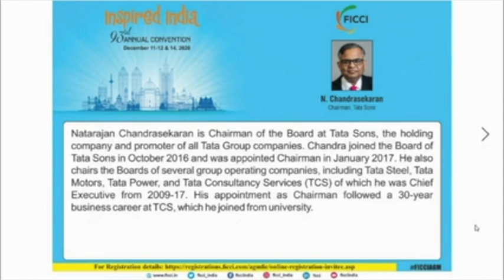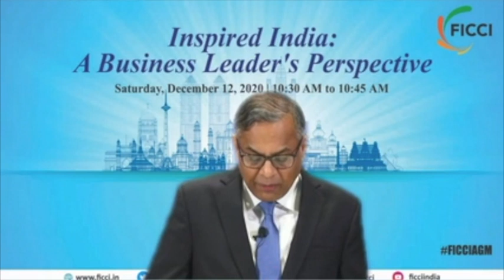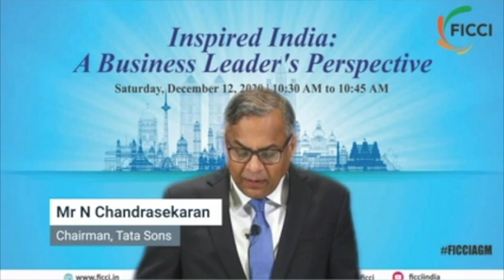Inspired India: A Business Leader’s Perspective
“Our country is as strong as our enterprise”
Role of the corporate sector, the leadership provided by business leaders and how they cooperate and partner with stakeholders will be the crux of our future for inclusive and sustainable growth. Mr N Chandrasekaran, Chairman, Tata Sons, would share a business leader’s perspective.